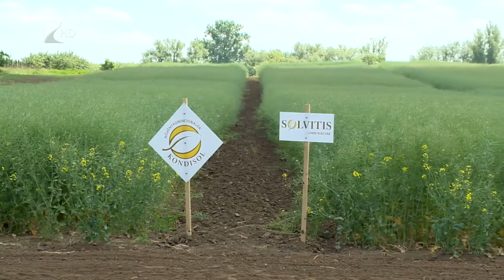Kevesebbet termesztenek - Kölcsey Tv